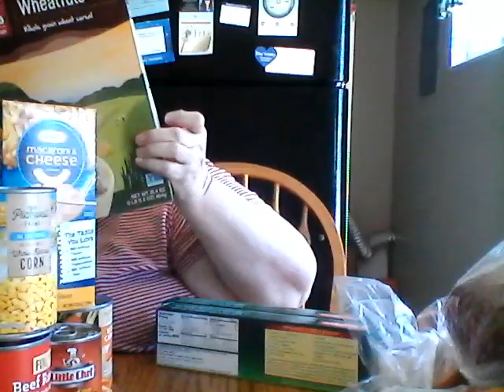Pantry Food Day!!!!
Let me show you what you can get at a food pantry.